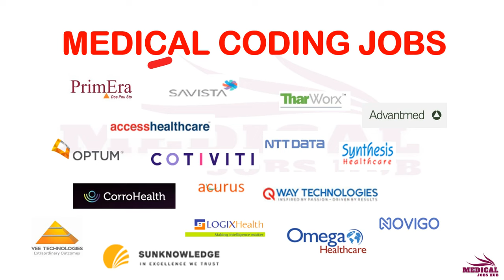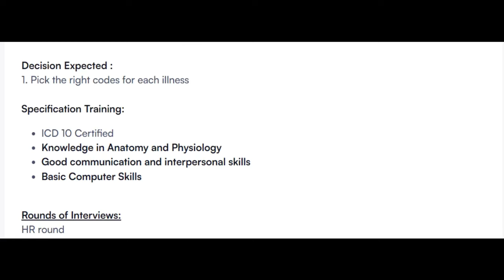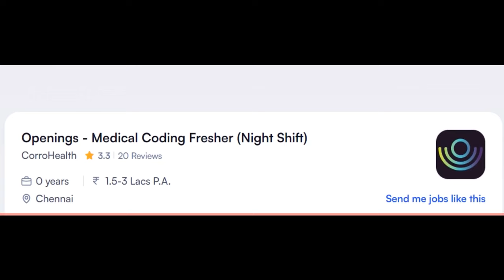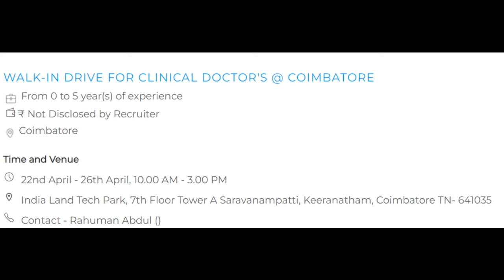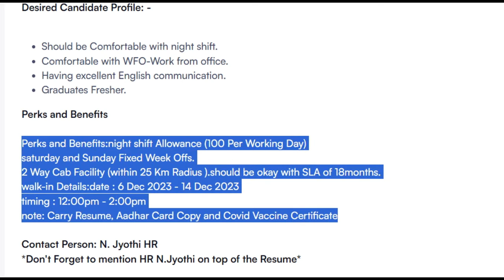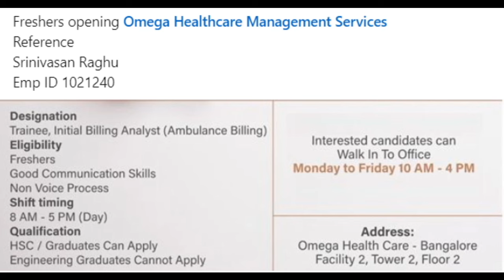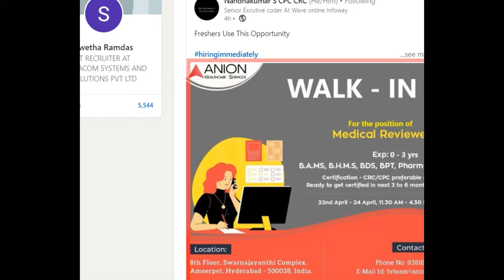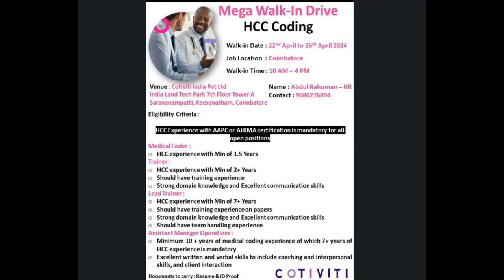MEDICAL CODING - FRESHERS ONLY !!